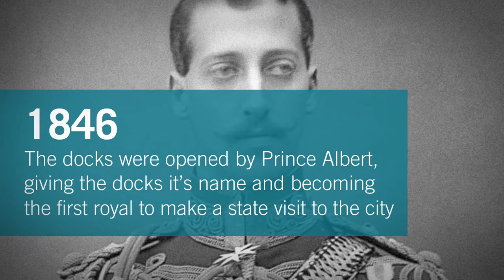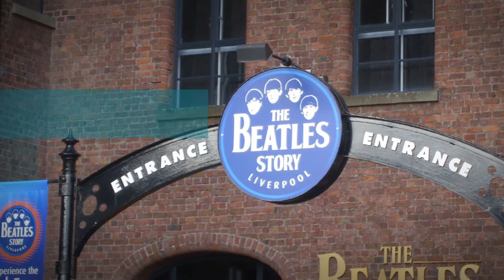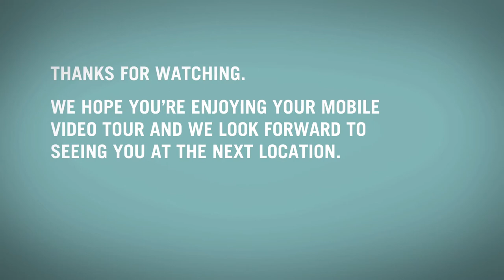ALBERT DOCK ENG FULL W AD 1